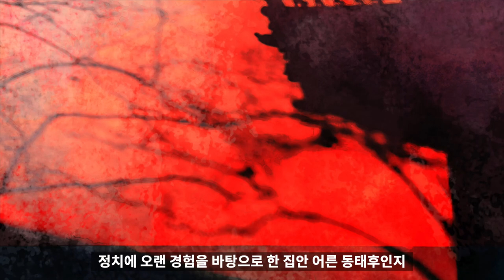삼국지 31 - 환관 숙청 계획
삼국지
삼국지 십상시